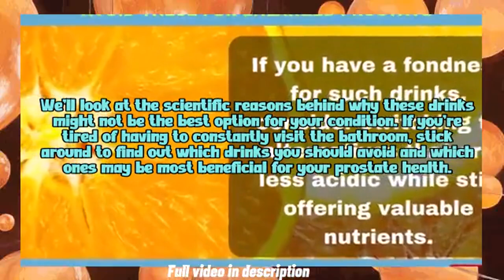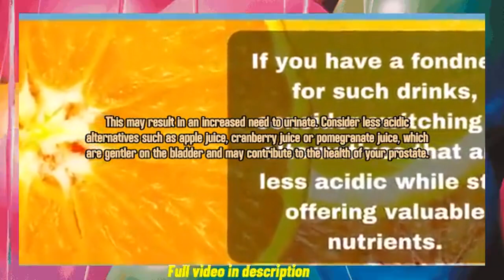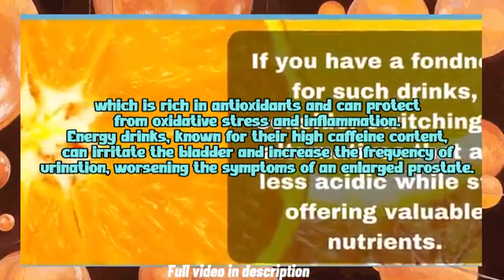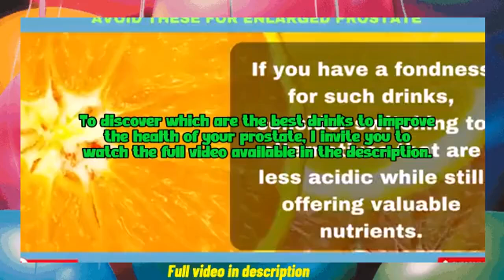🔥 ⇨ Discover the Hidden Dangers in Your Favorite Drinks!